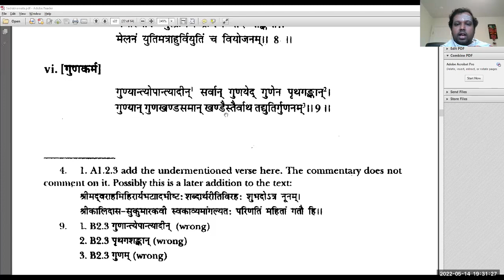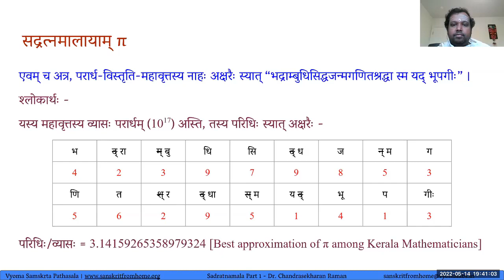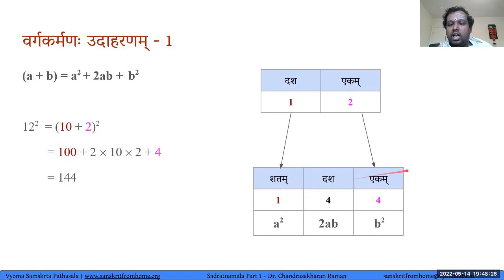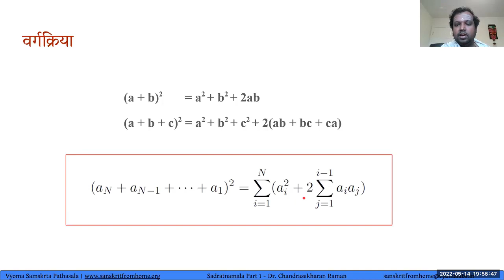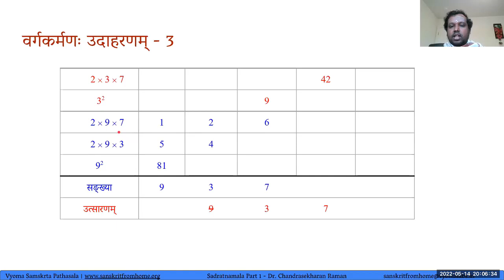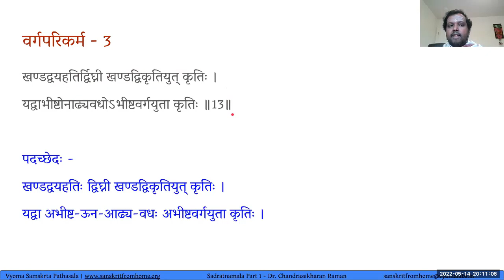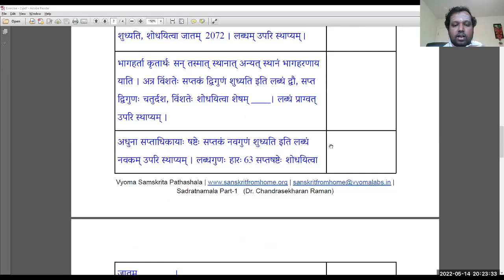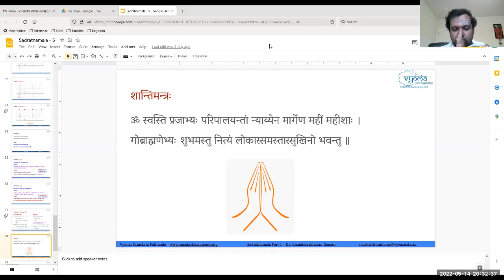05 | Sadratnamala - Entry into Indian Mathematics-Part 1 | Dr. Chandrasekharan Raman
Topics वर्गपरिकर्म has been covered in this video.